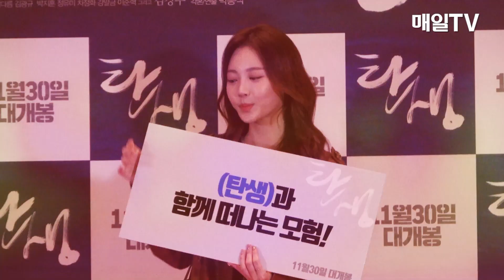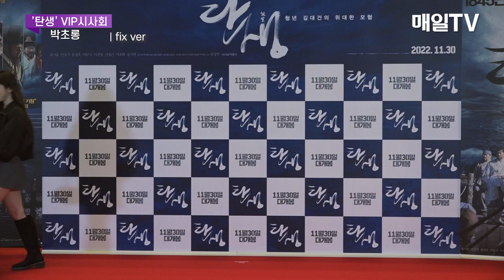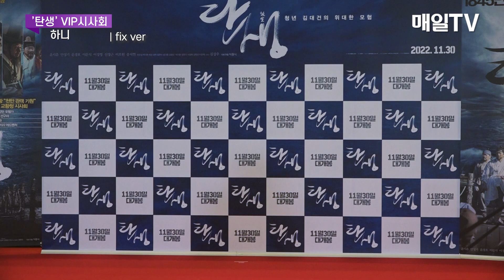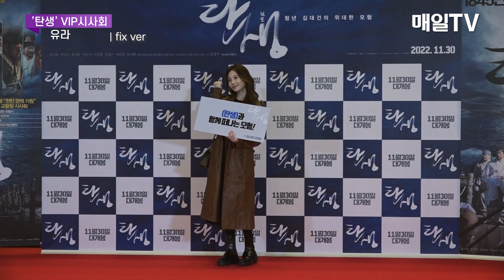[매일TV] 박초롱x안희연(하니)x유라 영화 '탄생' VIP시사회 포토타임 | 20221129 CHORONG, APINK, HANI, EXID, YURA, GIRL'S DAY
영화 '탄생' VIP 시사회 포토월 | 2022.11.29
(Photo wall for the VIP preview of the movie 'A Birth')

00:00 박초롱
02:06 CHORONG  Fix Cam
03:02 안희연(하니)
04:20 HANI Fix Cam
05:10 유라
06:22 YURA Fix Cam